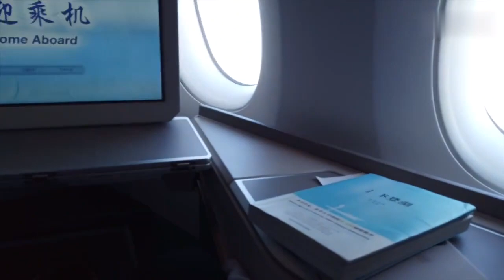【吴磊vlog】 像男人一样工作 像男孩一样生活 反转魅力的米兰之旅★爱豆星日常★